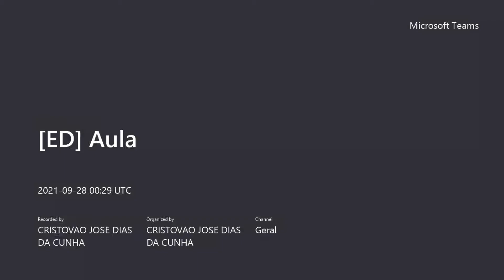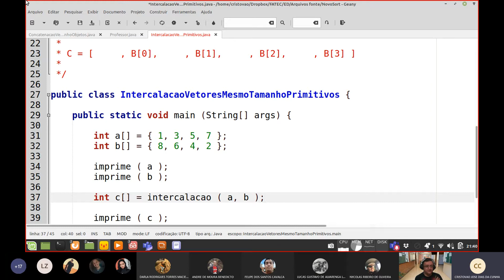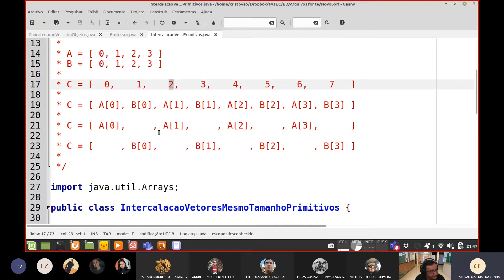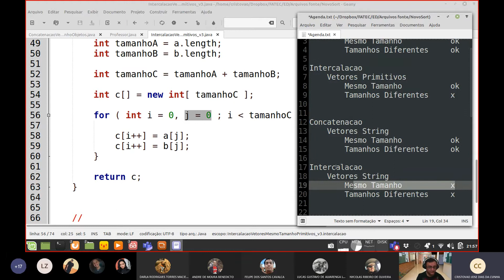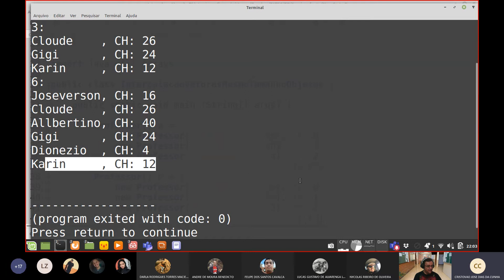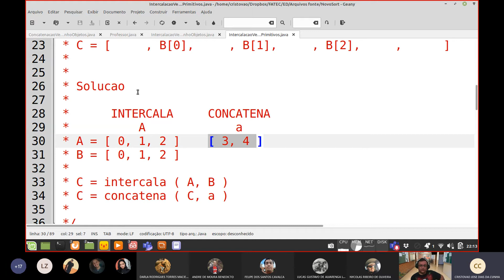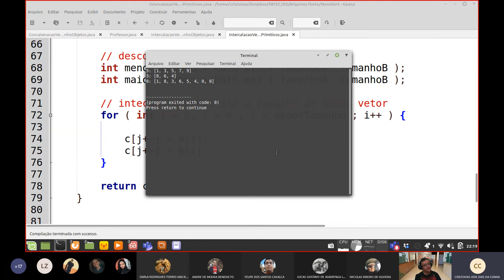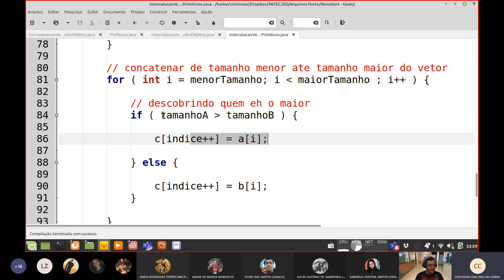Aula ED - 019 - Intercalação de vetores - Parte 01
Aula de Estrutura de Dados: Intercalação de vetores.

Intercalação de vetores de mesmo tamanho e de tamanhos diferentes com elementos primitivos.